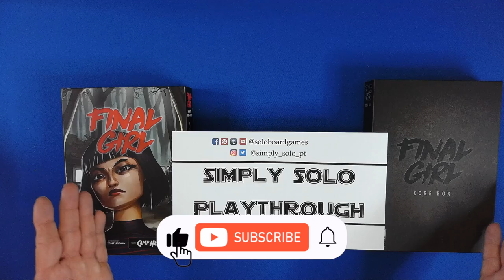Final Girl Playthrough: Reiko vs. Hans at Camp Happy Trails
Welcome back to Simply Solo Playthroughs. In today's thrilling episode, we dive into the intense world of the solo board game Final Girl. Our brave heroine, Reiko, finds herself at the eerie Camp Happy Trails, where the notorious killer Hans is on the loose. Can Reiko survive the night and defeat Hans, or will she become his next victim? Tune in to find out!

In This Episode:
🌲 Setting: The iconic Camp Happy Trails, filled with dark secrets and lurking dangers.
🔪 Killer: The terrifying Hans, known for his relentless pursuit and brutal attacks.
👩 Final Girl: Reiko, a determined and resourceful survivor with a tragic past.

Gameplay Highlights:

Strategic decisions and tense moments as Reiko navigates the campgrounds.
Epic confrontations with Hans, complete with suspenseful dice rolls.
Rescue attempts of innocent victims while avoiding deadly traps.
If you enjoy solo board games, horror themes, and edge-of-your-seat gameplay, this is a must-watch!

👍 Like this video if you love board games and horror!
Published by @VanRyderGames

Series 1 box all in aka everything for Series 1
--- Separates below.
Core box you need this
Below is are all the Series 1 feature film boxes you need one of these with the core box. Again these are in the all in box above
Camp Happy Trails
Nightmare on Maple Lane
Slaughter in the Groves
Haunting of Creech Manor
Carnage at the Carnival